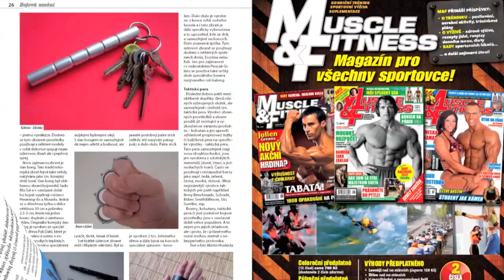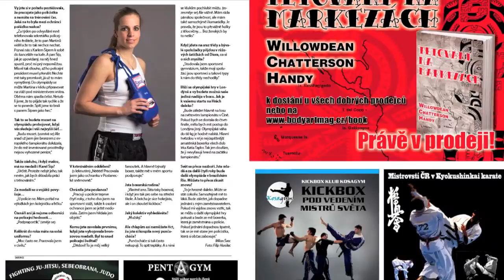Bojová umění 3-4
Časopis Bojová umění